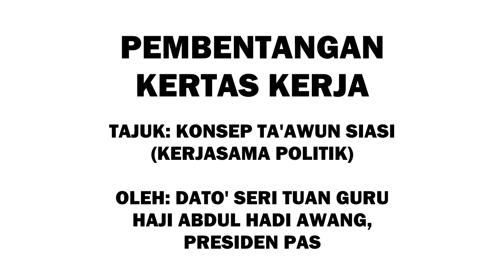Pembentangan Kertas Kerja Liqa Fikri bertajuk Konsep Taawun Siasi oleh Presiden PAS